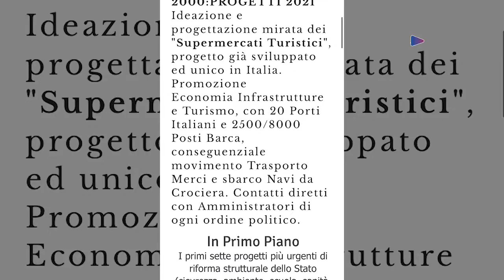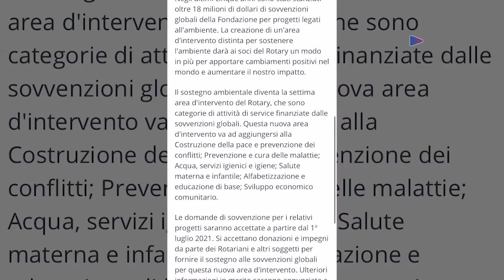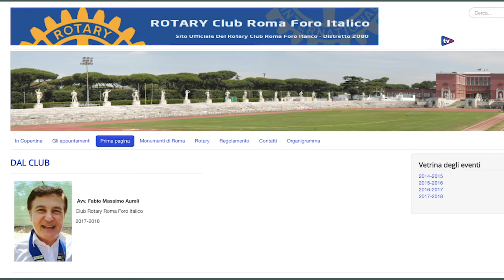ATB – n. 501– D. BELLU, A. PIGNATELLI, M. CANUTO, Convegno su emer. ambientale G. Atlante 2000, I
Conduce:
Chiara BUCCINI

Protagonisti:
Daniele BELLU
Antonietta PIGNATELLI
Maria Grazia CANUTO